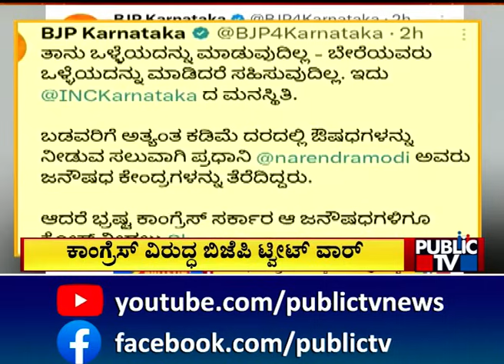BJP Warns State Government By Tweeting Public TV's Report | Jan Aushadhi Centres